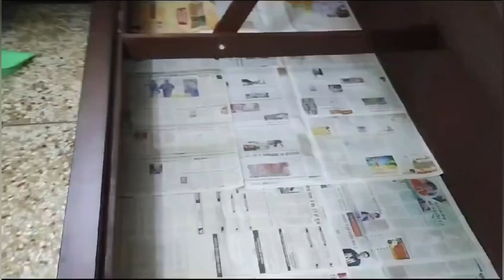Bahut Bura Hua In Sab Dukaandaaro ke sath 😔😔😔😔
Hello friends

Aaj ki is video me aap logo ke sath main apna aaj ka pura din ka routine share kar rai hu jo aap logo ko pasand aayega

Video achi Lage to aap video ko like aur share jarur karna

Deepika Arora
Deepika Vlogs